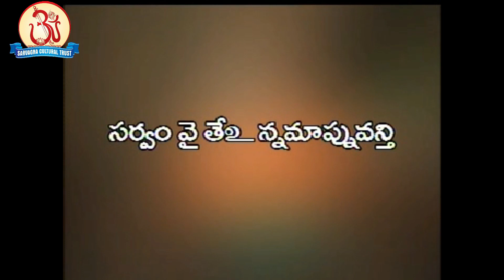Taitriyopanishad - Brahmavalli 11-3(21) Pravachan by Swami Sundara Chaitanyana